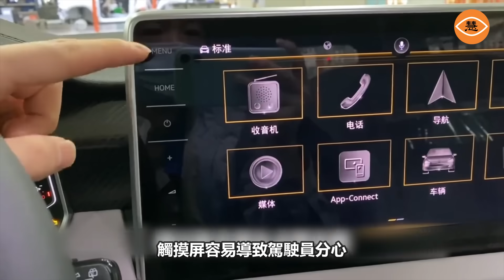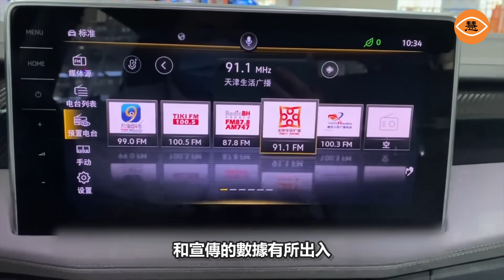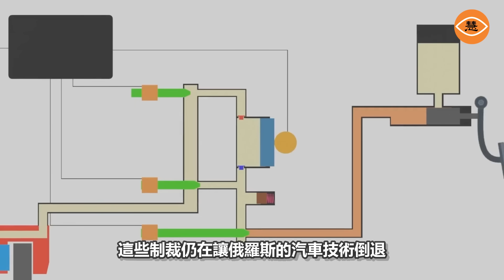中國瞄上被制裁的俄羅斯市場 提車兩月到處生鏽 氣哭俄國司機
被制裁的俄羅斯，不能從歐洲和日本進口汽車，俄羅斯確實成了中國血統轎車最多的市場。2023年前6個月，中資車企的產品在俄羅斯市場上銷量達到16.8萬輛，佔據了49%的俄羅斯市場份額，在新車銷量榜前十名中佔了6席。